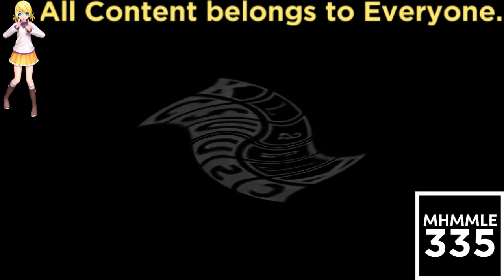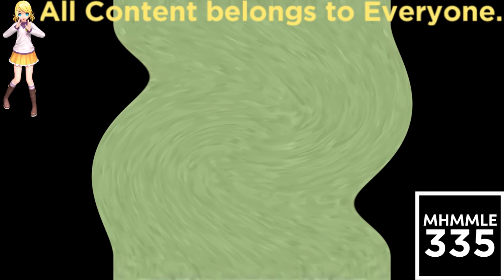(REQUESTED) Klasky Csupo Effects (1080p) in Weird Code (FIXED)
Fixed for Иван Александров because he used Megaphoto, and I don't use Megaphoto.